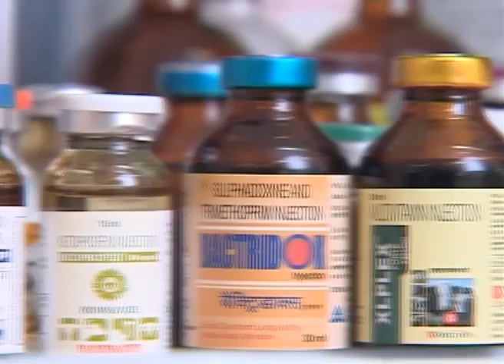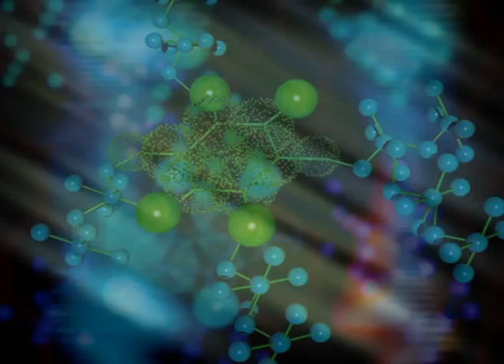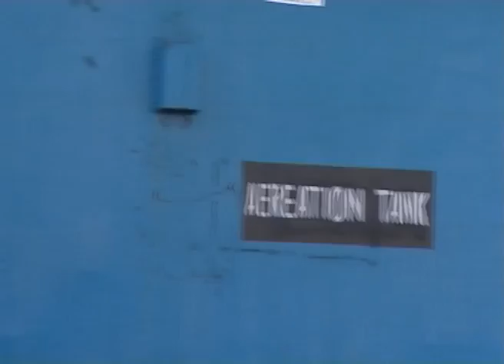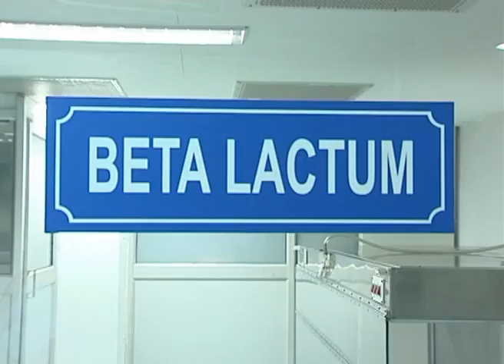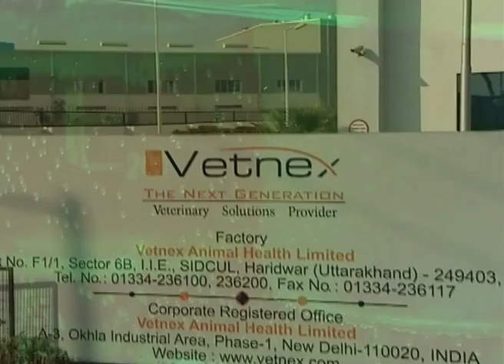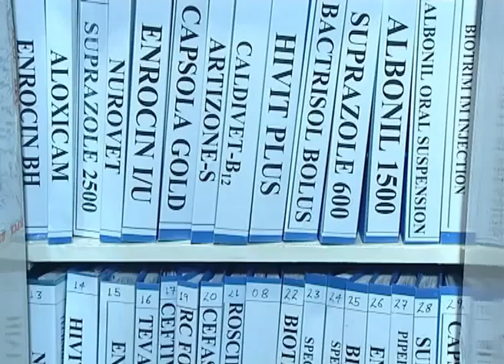VAHL R & D Film